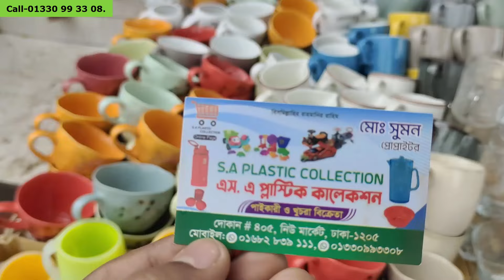100+tk. ঢাকা নিউ মার্কেট রকমারি গৃহ সাজের সৌখিন আইটেম.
100+tk. ঢাকা নিউ মার্কেট রকমারি গৃহ সাজের সৌখিন আইটেম.